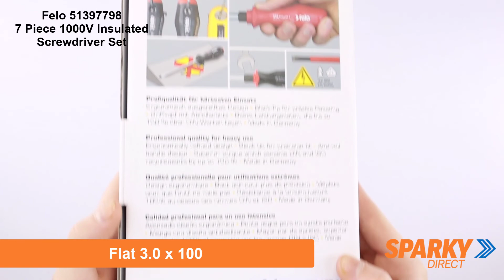Felo 51397798 | 7 Piece 1000V Insulated Screwdriver Set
Includes:
Flat 3.0 x 100
Flat 3.5 x 100
Flat 4.0 x 100
Flat 5.5 x 125
Phillips 1 x 80
Phillips 2 x 100
Mains Testing Screwdriver 220-250 Volt